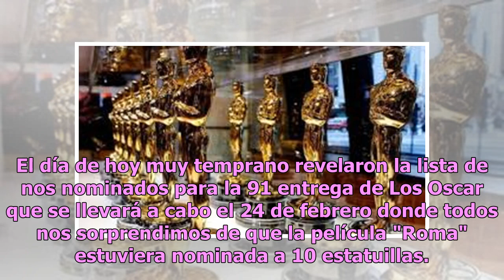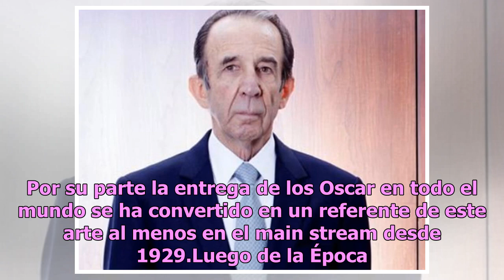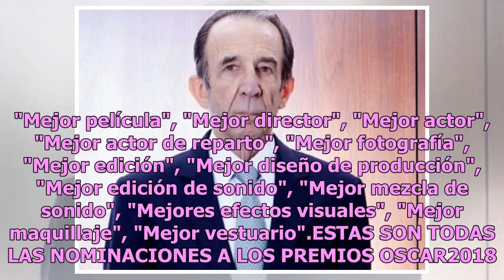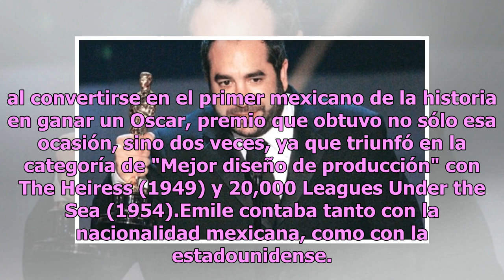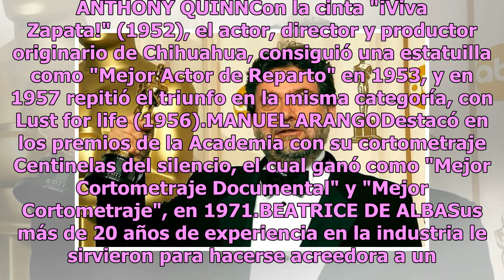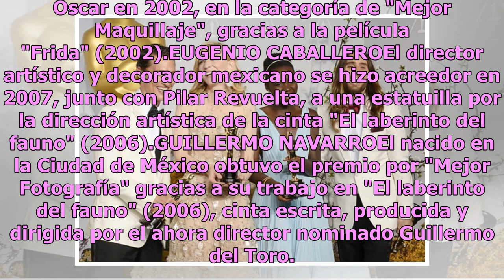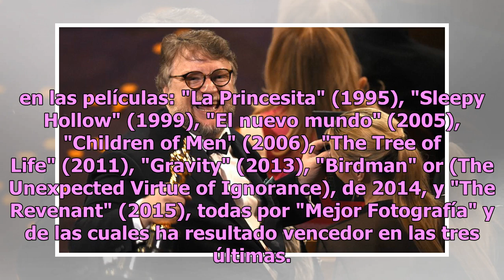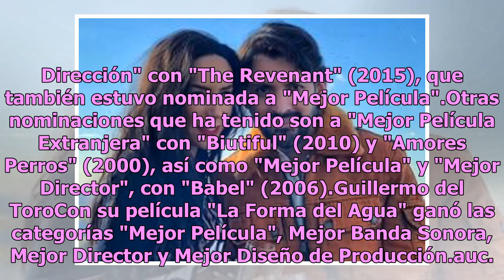Estas son las películas mexicanas que han sido nominadas en los Oscar a través de los años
Uno de los pasatiempos favoritos de la gente es acudir al cine y disfrutar de una buena película y recientemente disfrutarla en la comodidad de su casa desde alguna plataforma de streaming como Netflix. El día de hoy muy temprano revelaron la lista de nos nominados para la 91 entrega de Los Oscar qu...